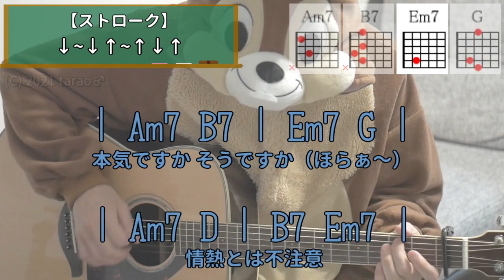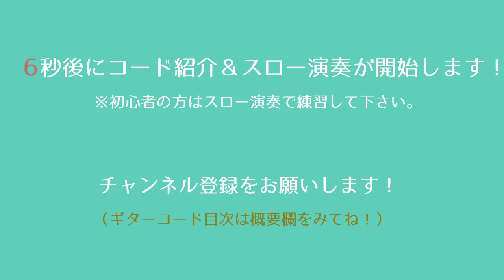シル・ヴ・プレジデント／P丸様。／ギターコード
「P丸様。」さんの「シル・ヴ・プレジデント」を弾き語り用にギター演奏したコード付き動画です。

★ギター用のオススメ商品はこちら★